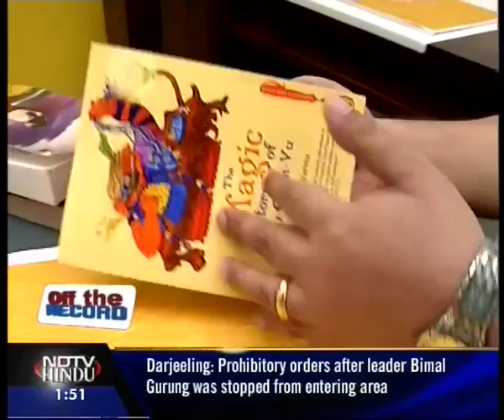OFF THE RECORD - EPISODE-17 3 (3) - SHREEKUMAR VARMA - NDTV HINDU